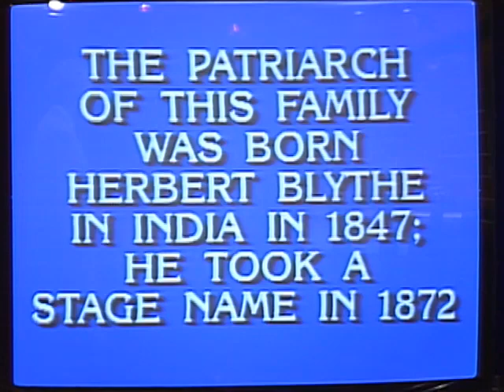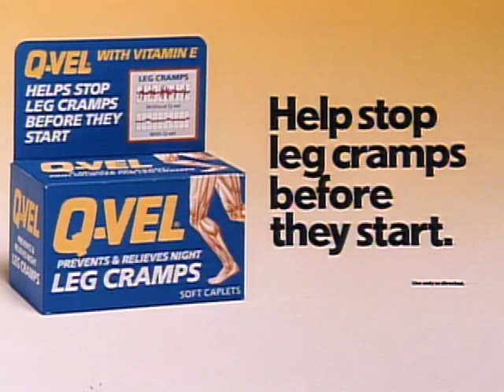Final J! + Credit Roll (12/20/91)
Credit to Opus's Secret Bunker, enjoy!

My second Final Jeopardy recap.